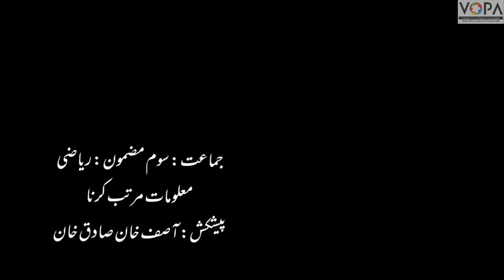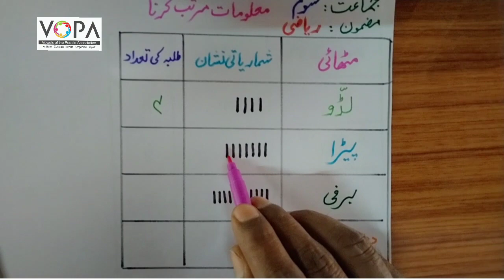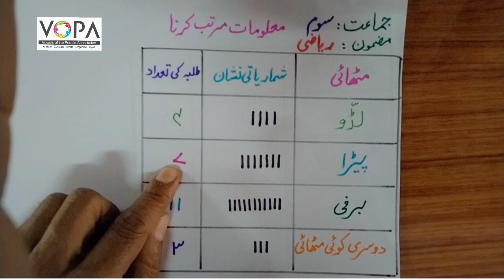3rd | Maths | Chap no.17 | معلومات مرتب کرنا | VSchool